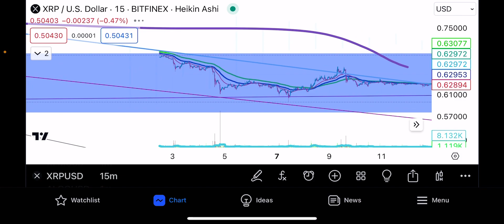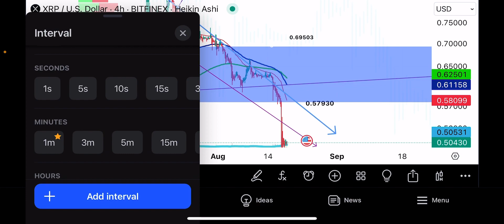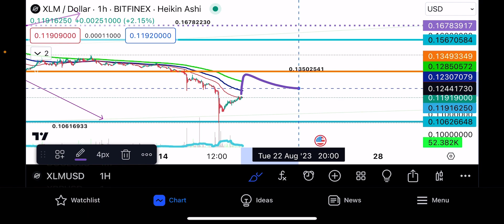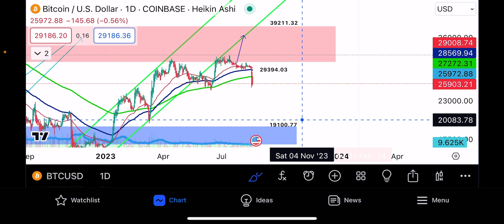EMERGENCY XRP XLM BITCOIN 25-30.69% crash! Capitulation starts final bull market 📈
Currency devaluations hiw to combat inflation.
This company has over 20 years of experience and has come up with the best in-house probability based trading systems.

I say that with peace ☮️ and love 💕